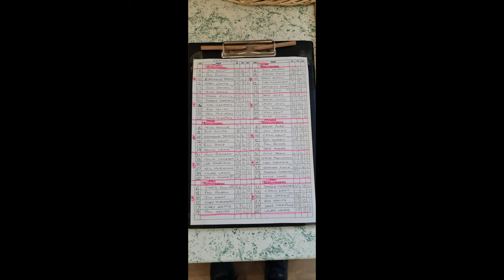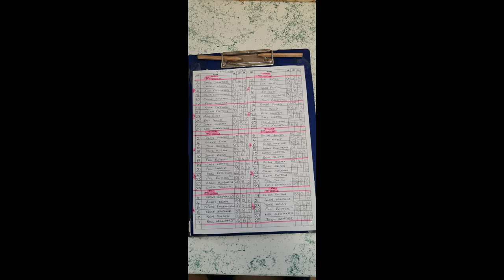MFL May Festival 2022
This video shows me fishing a part of my match a Manor Farm Leisure on Windmill, Middle and Boundary Pools.

Useful links

Manor Farm Leisure

C Food Expander mix